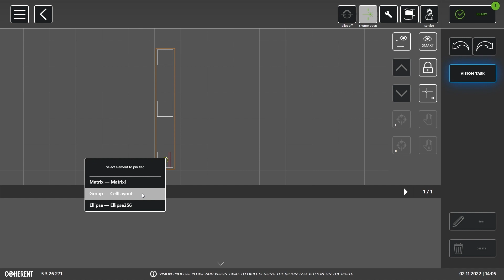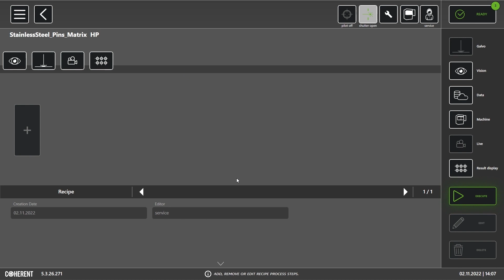Coherent | High-Quality Laser Welds With Pattern Recognition and Process Monitoring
In-line process monitoring with SmartSense+ lets you easily achieve and document perfect weld quality. The vision system PartVision detects the exact welding position and adapts the laser process to compensate for part inaccuracies. Together they bring you the weld quality you need, especially for delicate workpieces.